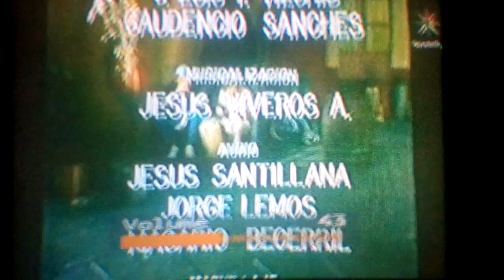El chavo del 8 el cumpleaños de Quico créditos en RPASTEN